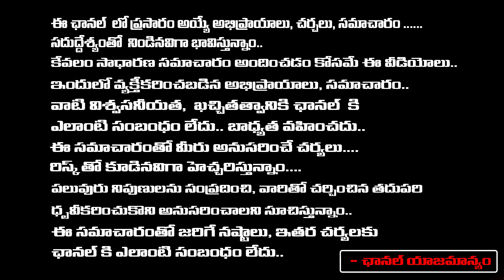హరిద్వార్ నుండి హైదరాబాద్ కు లక్ష మంది అఘోరాలు || Lady Aghori Viral News || First Telugu